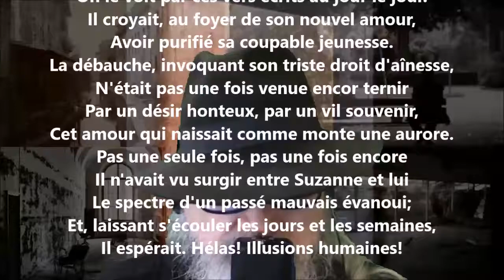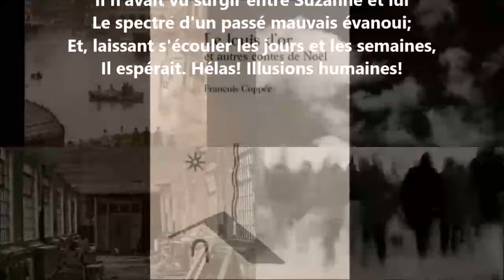Olivier IX - François Coppée lu par Yvon Jean